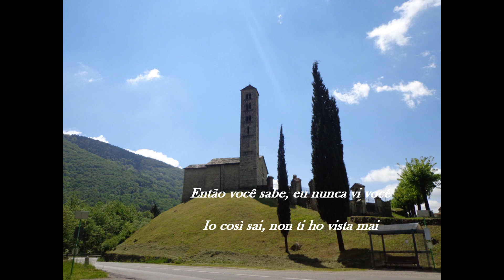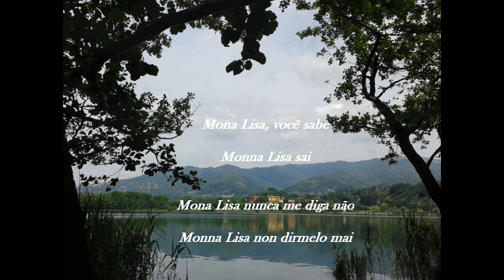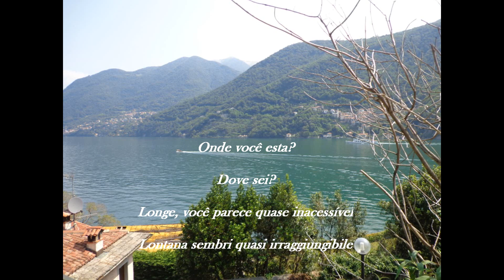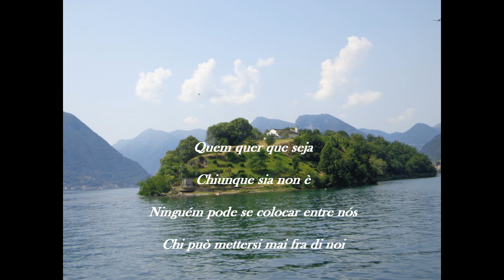"Come Monna Lisa "-Mango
As imagens do vídeo são aleatórias do Lago di Como de várias viagens minhas.
Boa escuta!
Cida ♥♫

Sobre Mango:
Mango, nome artístico de Giuseppe Mango (Lagonegro, Basilicata
Itália,6 de novembro de 1954 —  Policoro, Basilicata,7 de dezembro de 2014) foi um cantor e compositor italiano.
Seu estilo é conhecido por a mistura de diferentes gêneros, incluindo pop, rock, folk e world music.
Mango é mais conhecido pela canção "Oro", do álbum Odissea (1986). Outros sucessos incluem "Lei verrà", "Mediterraneo", "Bella d'estate", "Come Monna Lisa", "Nella mia città", "La rondine" e "Amore per te", esta última fue utilizada na sigla italiana da telenovela El privilegio de amar.

Mango também gravou três álbuns em espanhol e tornou-se conhecido nos países de língua espanhola pela canção "Flor de Verano", que chegou ao número # 1 na Los 40 Principales de Espanha em 1988.

Além do cantor, escreveu músicas para vários artistas italianos como Patty Pravo, Andrea Bocelli, Mietta e Loredana Bertè.
 Parte de seu repertório foi interpretada por músicos italianos e estrangeiros, incluindo Mina, Mia Martini, Leo Sayer, Hélène Ségara e Eleftheria Arvanitaki.
Em 7 de dezembro de 2014, o cantor sentiu-se mal em pleno palco, durante concerto em Policoro, província de Matera. Ao tocar um de seus maiores sucessos, "Oro", foi atingido por um ataque cardíaco, de repente parou de tocar, pediu desculpas ao público e com um gesto chamou algum segurança.
A equipe de apoio logo subiu no palco, colocou-o no chão e prestou os primeiros socorros, mas os esforços foram infrutíferos e morreu aos 60 anos.
No dia seguinte seu irmão Giovanni sofreu um mal durante o velório e morreu pouco depois no hospital, também por um ataque cardíaco.

Este canal não tem lucros, não é comercial...é somente para entretenimento.

Cida♥♫